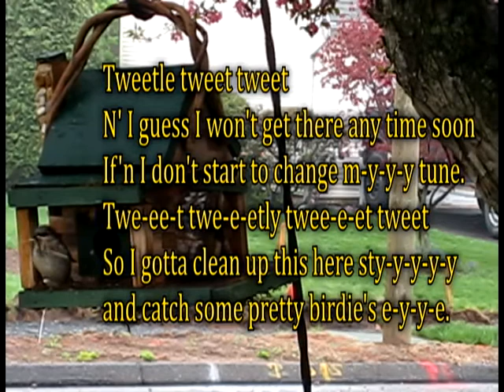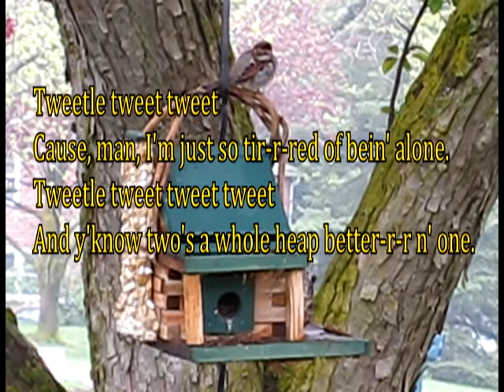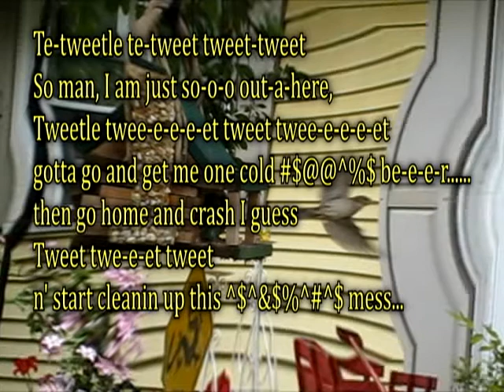Honkey Tonk Birdies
A Day in he Life of a Poor Birdie